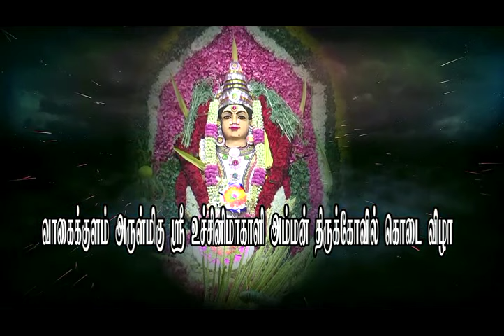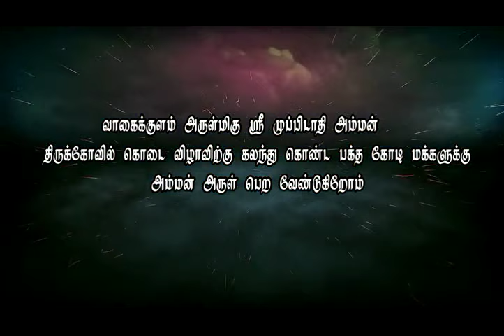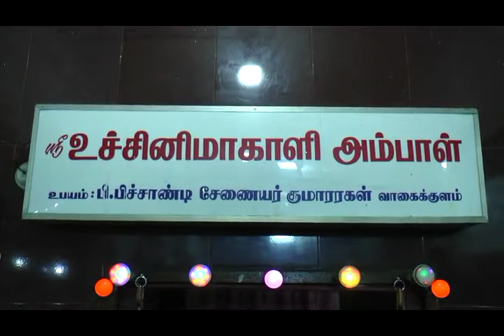Vagaikulam new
Vagaikulam new 23.07.19